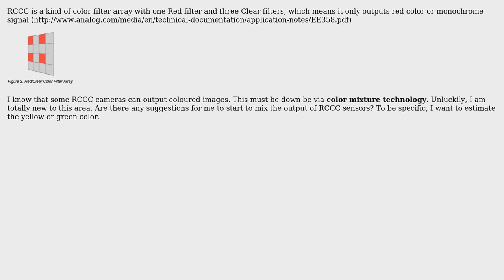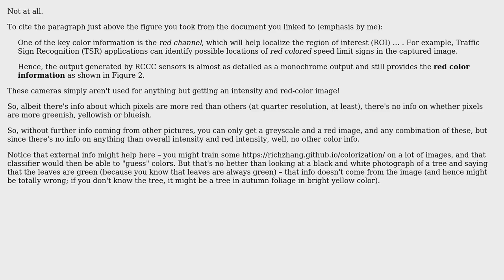How to estimate green or yellow based on the output of RCCC CMOS image sensor?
With thanks & praise to God, and with thanks to the many people who have made this project possible! | Content (except music & images) licensed under CC BY-SA | Music | Images & others | With thanks to user oilpig user Marcus Muller and the Stack Exchange Network Trademarks are property of their respective owners. You are responsible for your own actions.